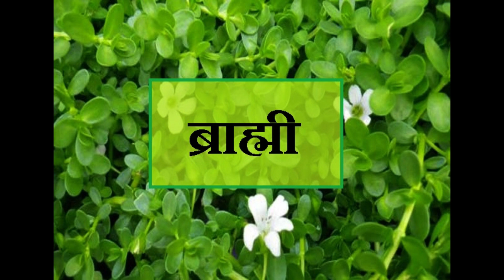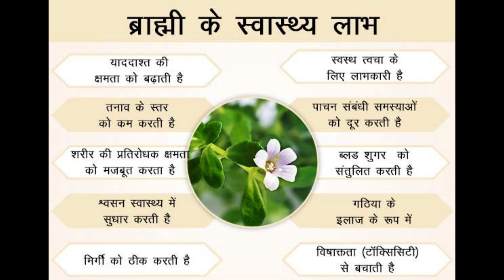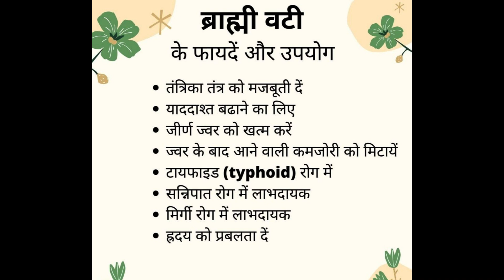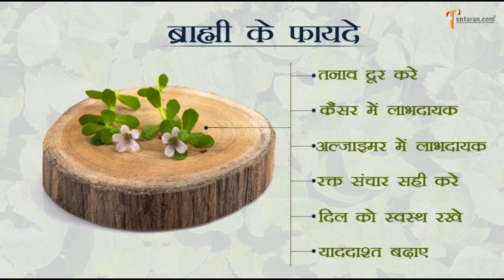ब्राह्मी: मस्तिष्क स्वस्थ रखने का प्राकृतिक तरीका // ब्राह्मी जड़ी बूटी: स्मृति शक्ति बढ़ाने का उपाय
Hey guys
I am Anand B Chaudhary, today i will tell you about...Brahmi plant
This is a miraculous plant for human being. It is widely use for diabetes, especially it is used for increase memory. It reduce stress and anxiety level. it is also used for hair and skin care. it is smooth black and bouncy your hairs. it also nourish your skin. it reduce the blood pressure.
easy to grow plant propagate from seeds cuttings and stem division.
it needs partial filtered sunlight water it daily.